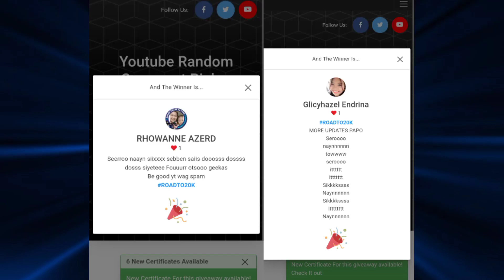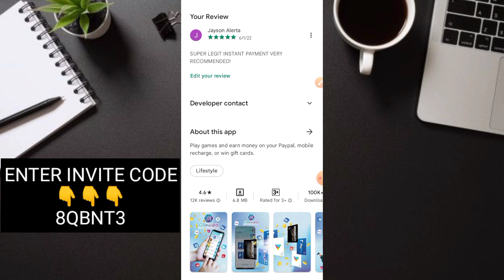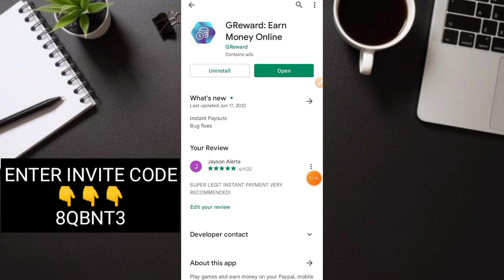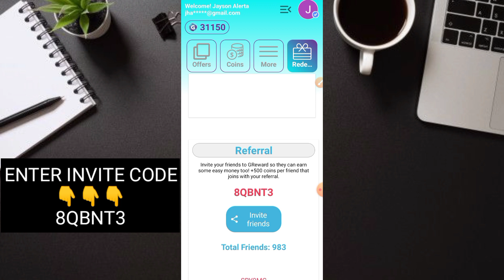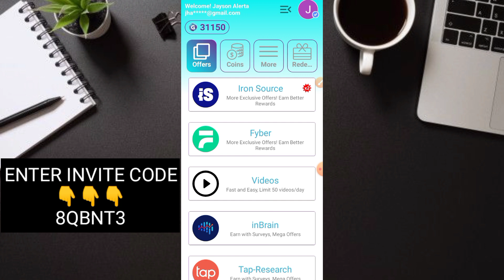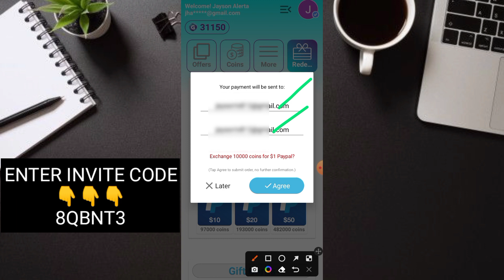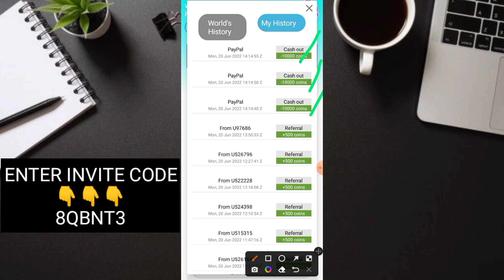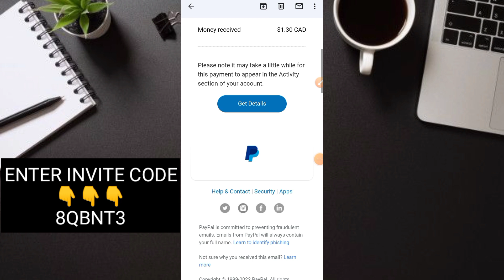FREE ₱150 SA PANUNUOD NG MGA VIDEOS | UP TO ₱500 DIRECT PAYPAL/GCASH - OWN PROOF PAYMENT RECIEVE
➡️8QBNT3

JaysonTV
philippinestodayapp
philippinestodayapp2022
legitpayingapps
earnmoneyonline
makingmoneyonline
gcashearnmoney
freegcashmoney
freegcashmoneyonline
howtobindgcashnumber
freeearningapp
freeearnmoney
howtoearngcash2022
howtoearnmoneywithgcash2022
gcashlivewithdrawal
gcashapp2022
panokumitasagcash
librengperasagcash
freegcashsaapplicationnato